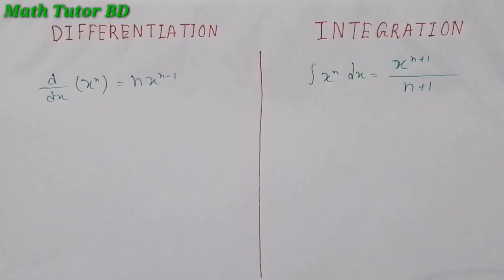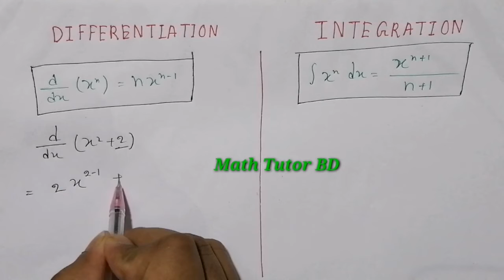Why we use C in integration as constant || Math class-XI-XII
In this video, I tried to discuss the constant C of integration. why we use c in integration as constant, the importance of c or + c as constant in Bangla, why c is so important, integration, definite integral, indefinite integral,class11,class12, math class-XI, math class-XII. I think It will be helpful for the student of class 11-12.